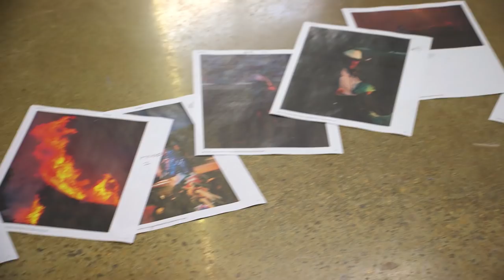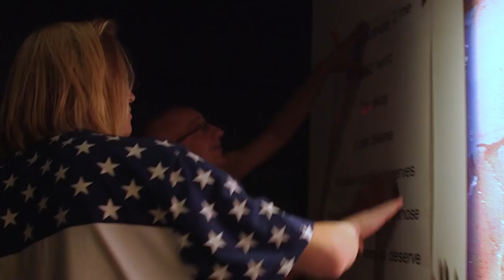Luka Sabbat Digital Series | Episode 9 "A Hot Mess for Real" | Freeform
With 3 hours before the VIP opening, Luka Sabbat stresses over the HOT MESS merch and all of the lingering tasks that need to be completed.